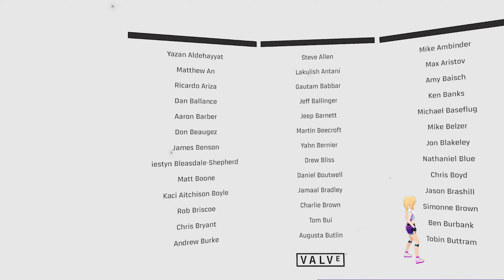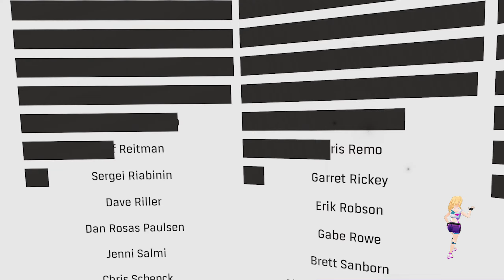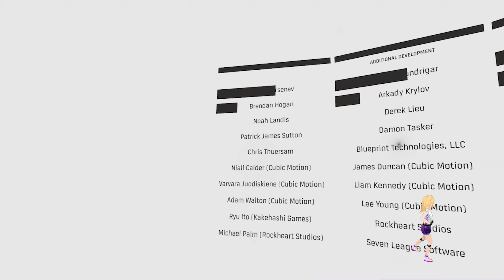GOD this game is amazing - Half Life alyx final ending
this is acttually my first Half Life, im speechless..
thank God i already watched the whole summary before finisihing this!